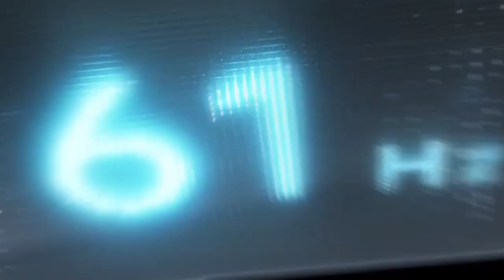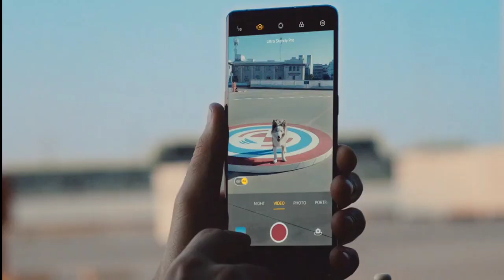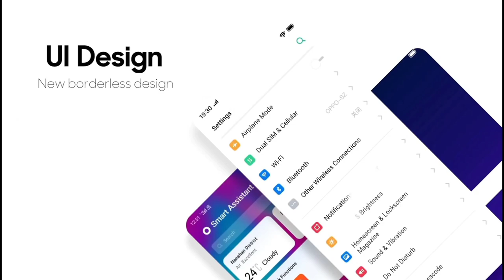Redmi Note 9 Pro - An Unbelievable Surprise!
Redmi note 9 pro, xiaomi redmi note 9 pro, xiaomi, redmi, mi, note 9 pro, price, specification, specs, redmi note 9 pro launch date in india, redmi note 9 pro trailer, release date, unboxing, details